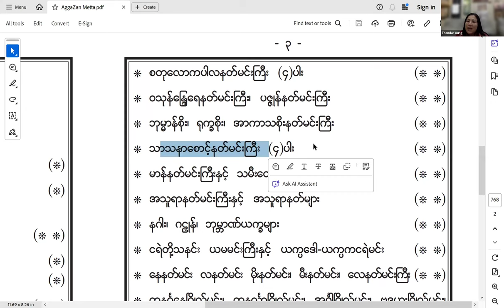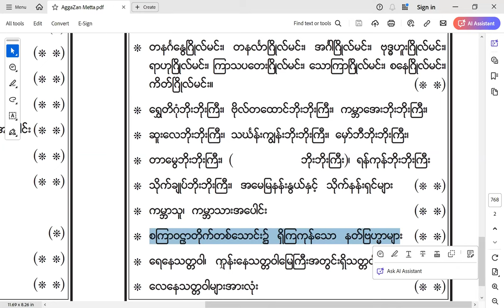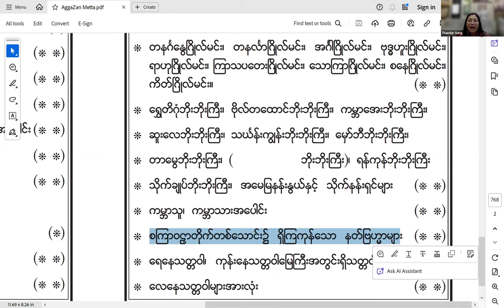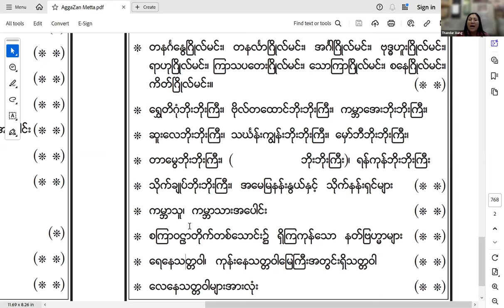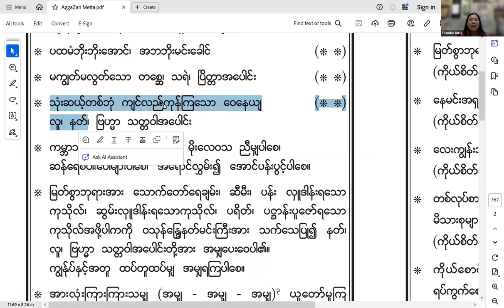Mind tuning with Metta (loving-kindness) and Vipassana (insight), Week 2